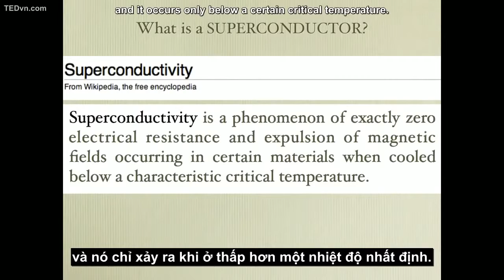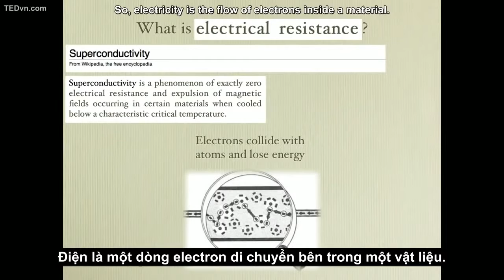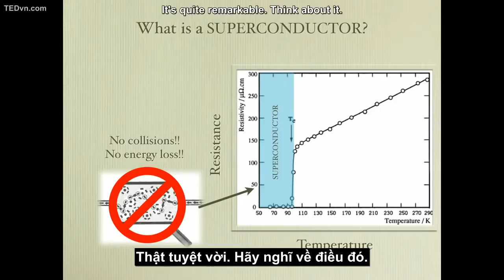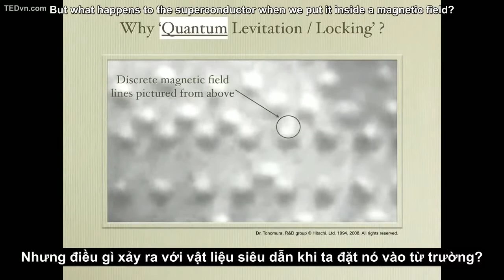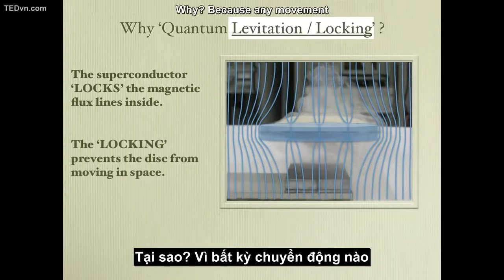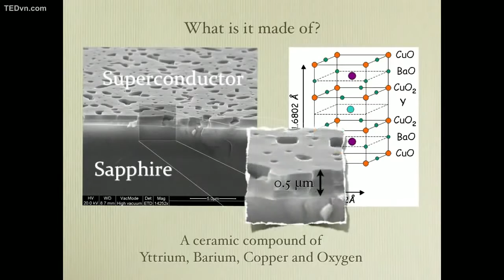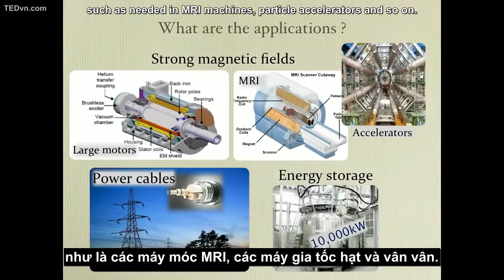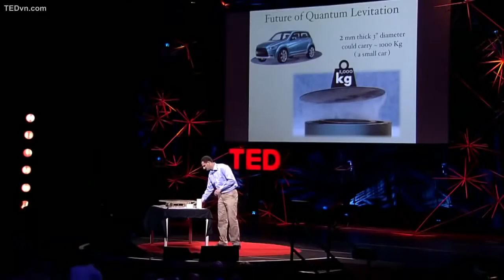TED Vietsub Boaz Almog Tương lai của vật liệu siêu dẫn